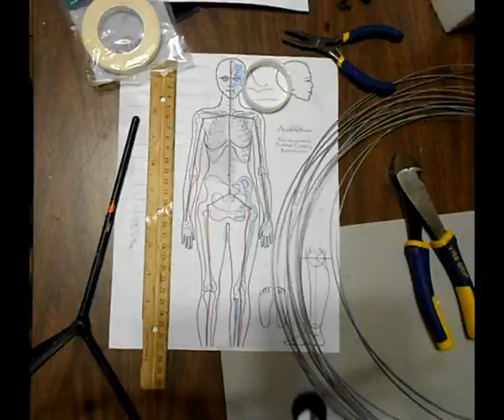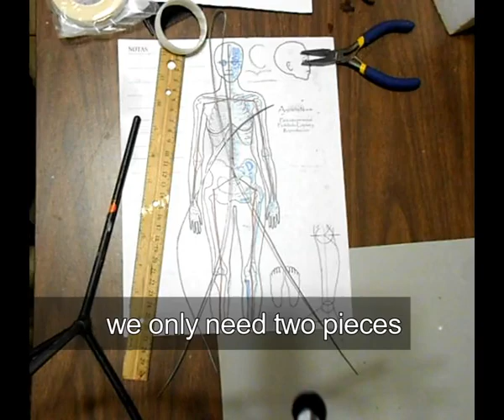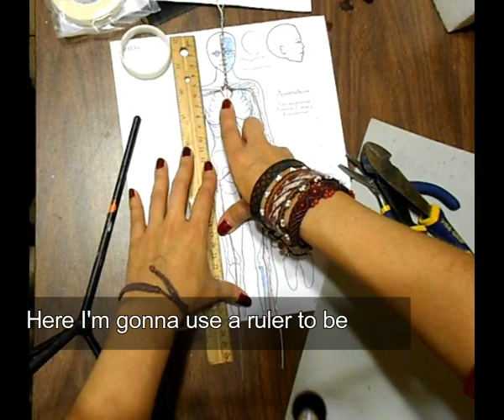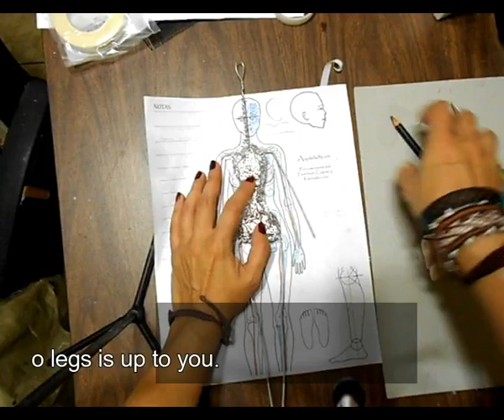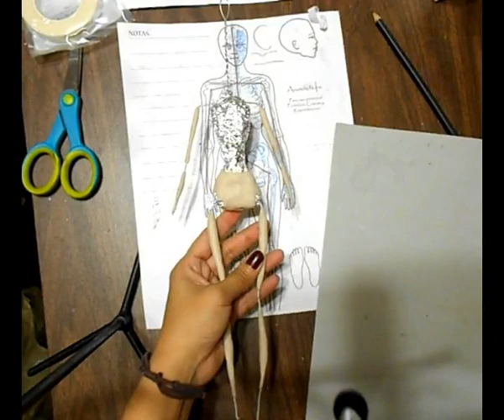Making Armature for Art Doll Spanish - English Sub - Angels by Noemi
I already have this video in Spanish but here I made a better quality and subtitles in English.